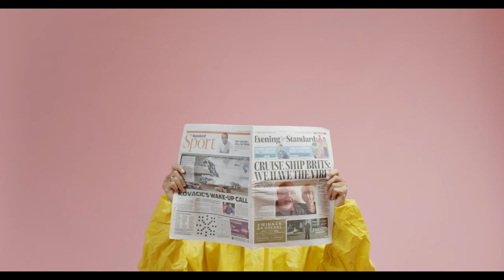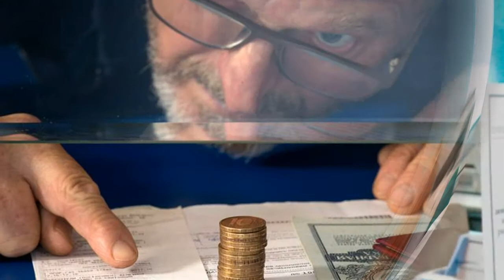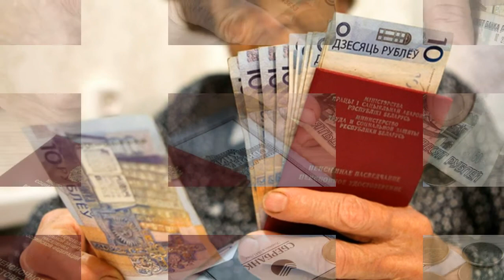Срочное сообщение Пенсионного Фонда России: В декабре 2020 года увеличат и доначислят пенсии.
Срочное сообщение ПФР: В декабре 2020 года увеличат и доначислят пенсии.

ПФР повысит пенсии некоторым пенсионерам в РФ в декабре 2020 годаПенсионный фонд России в декабре проиндексирует пенсию для граждан потерявших работу по какой-либо причине, сообщило издание «Московский комсомолец». Новогодняя индексация будет касаться не всех пенсионеров, а только тех кто лишился работы. Официально трудоустроенные пенсионеры, которые потеряли работу, получат выплату проиндексированную за весь период активного труда. Для уточнения суммы нужно позвонить на «горячую линию» ПФР или зайти в личный кабинет на официальном сайте ведомства.

ПФР подготовил дополнительную выплату в размере 7107 рублей  для пенсионеров, чей трудовой стаж более 30 лет.
Для пенсионеров из сельской местности выплата составит 25% от фиксированной пенсии, но не менее 1420 рублей.
Пенсионеры, содержащие иждивенцев до 18 лет, в качестве бонуса получат 33,3% от официальной пенсии.
Так же новогодний бонус получат пенсионеры, чьи иждивенцы очно обучаются в вузах России. В этом случае фиксированная часть пенсии 5686,25 руб. увеличится на 1895 руб. плюс добавится районный коэффициент.

Московским пенсионерам повезло больше, для них подготовили выплату в размере 20 тысяч рублей в честь 79-летия со дня контрнаступления Красной Армии против фашистских захватчиков под Москвой. Выплату получат 6300 пенсионеров: участники и инвалиды ВОВ, участники обороны Москвы, труженики тыла в период с 22 июня 1941 года по 25 января 1942 года.

Для уточнения дополнительной информации пенсионеры всех регионов могут обратиться в региональный ПФР, а так же позвонив по «горячей линии» ПФР.